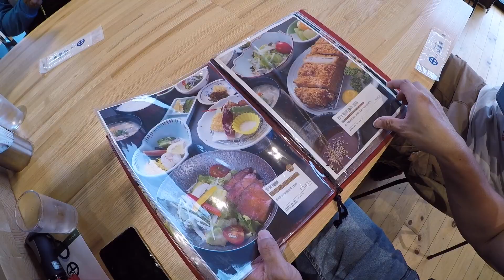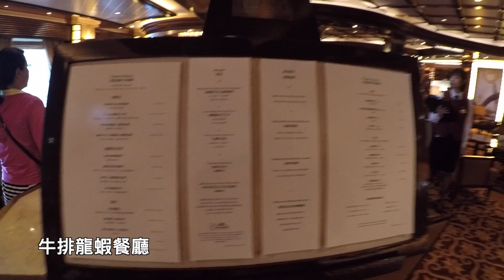盛世公主郵輪日本鹿兒島上岸～自費餐廳有夠划算+10元多一件！凱文生日又悲劇了...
(不定期更新，訂閱Youtube頻道時請記得開啟鈴鐺)

公主遊輪終於航行的第三天終於駛進鹿兒島上岸囉
不過今天真的比較不美麗
天氣不好就算了，下船的時間也很短
根本無法好好遊覽或是購物，原本排定的天文館商店街也沒時間去...
最慘的是今天是凱文的生日卻遇到收音問題...
不過再怎麼不順，還好晚上的付費餐廳能夠撫慰一切，
因為不只便宜外，加10鎂還能多一樣主菜唷！！吃到爽～

如果是對我們一些上岸行程有興趣，可以參考以下資料

如果跟我們一樣愛吃愛玩愛旅行
用以下連結完成booking.com的任何訂房,就有機會
可以獲得TWD 400元的折扣優惠歐！